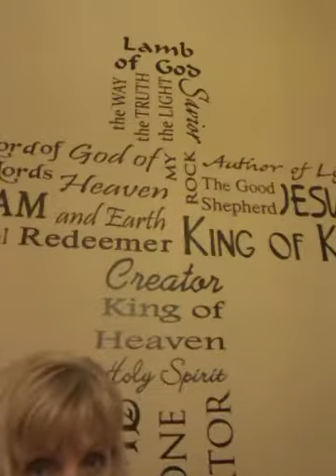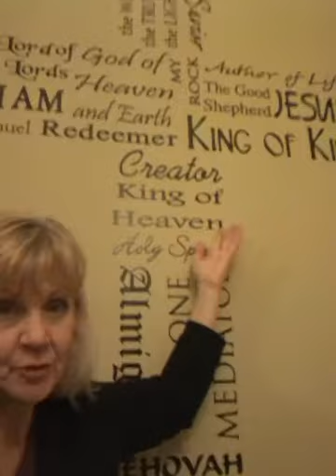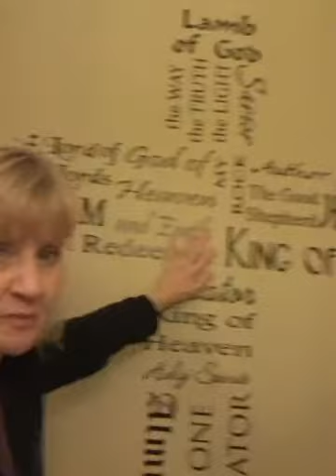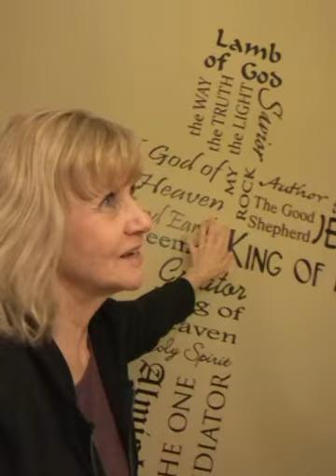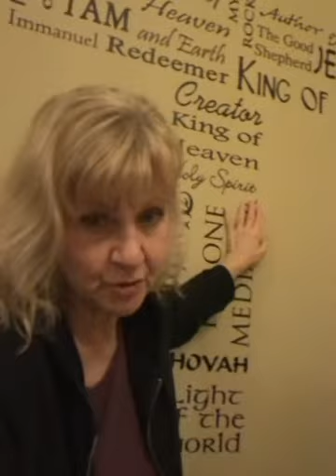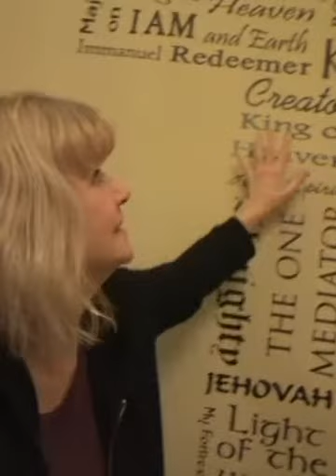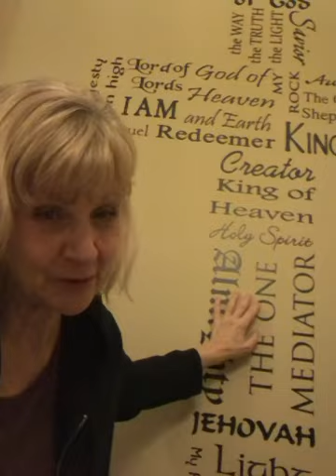JESUS DIED TO SAVE (((YOU)))!!!*CALL ON HIM & BE SAVED!!!*EXALT HIS HOLY NAME!!!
***JESUS  CHRIST  IS  YOUR  ONLY  HOPE  IN  THIS  WORLD !  !  !    HE BRINGS YOU HOPE & A FUTURE (JEREMIAH 29:11)!!!

*JOHN  3:16-17, (KJV), 16. "For  God  so  loved  the  world, that  He gave  His only begotten Son, that  whosoever  believeth in Him should not perish, but have everlasting  life."

17. For God sent not His Son into the world to condemn the world; but that the world through Him might be  saved."

***PLEASE, SURRENDER YOUR LIFE TO JESUS CHRIST IF YOU HAVEN'T DONE SO YET!!!*** THE TIME OF GOD'S GRACE IS RUNNING OUT!!! ASK THE LORD JESUS INTO YOUR HEART TODAY... ADMIT YOU ARE A SINNER IN NEED OF A SAVIOUR.. BEFORE DISASTER STRIKES!!! WE ARE NOT GUARANTEED A TOMORROW!!!  CALL ON JESUS NOW & BE SAVED!!!  ***PLEASE TAKE HEED TO GOD'S WARNINGS!!*** WHEN YOU LEAVE THIS WORLD...  YOU GO TO HEAVEN OR HELL!!! CHOOSE HEAVEN... CALL ON JESUS NOW & BE SAVED FROM HELL!!!

*ROMANS 10:13, (KJV),  "WHOSOEVER SHALL CALL UPON THE NAME OF THE LORD SHALL BE  SAVED."

*JOHN 3:3, (KJV),  "JESUS answered and said unto him ,  Verily, verily, I say unto thee,  Except a man be born again,  he cannot see the kingdom of God."

*ACTS 4:12, KJV, "Neither is there salvation in any other: for there is none other name under heaven given among men, whereby we must be saved."